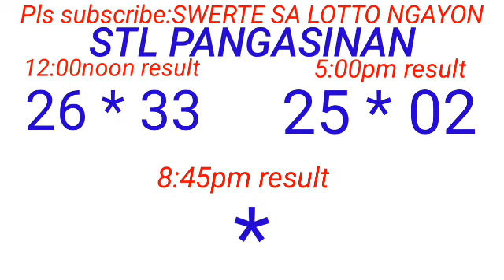STL - PANGASINAN January 10, 2024 2ND DRAW RESULT